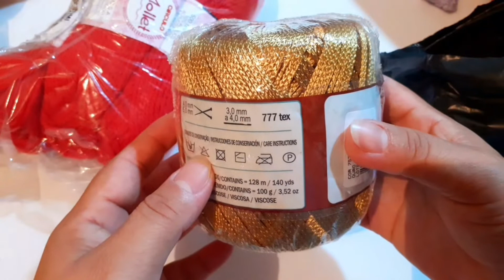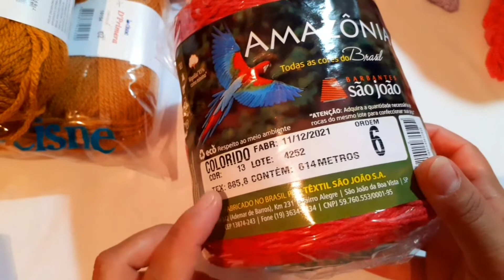vlog de Comprinhas de Lã, 1° parte 🧶🧶🧶🧶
olá sejam bem vindos a mais vídeo aqui no canal, espero que vocês gostem se inspirem boa sorte